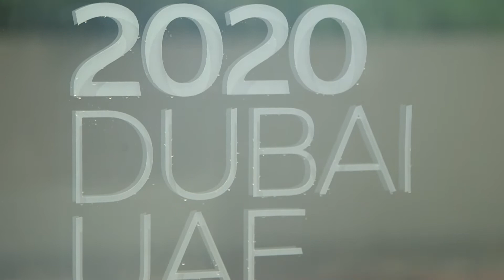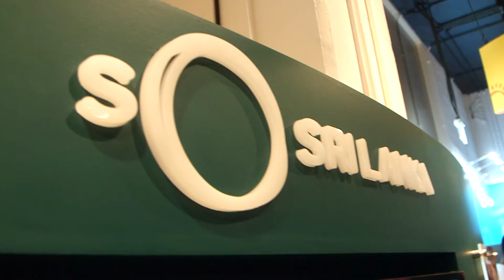Dubai Expo Inauguration SL Pavilion- Video Director and camera Samantha Mahehs -Expo 2020 Dubai